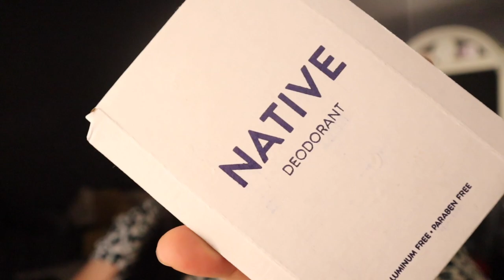GOT MY NEW CAMERA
HEY ROSES.

SPOIL ME.
AMAZON WISHLIST